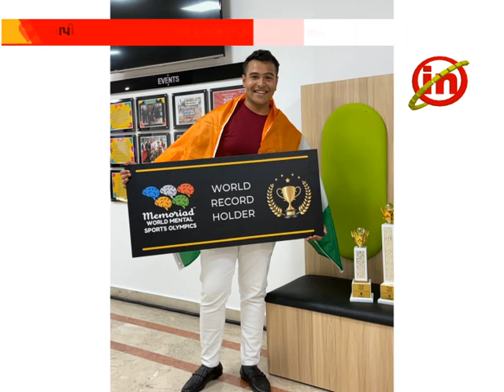વાપીના શશાંક જૈને ૬ અંકના વર્ગમૂળમાં નવો વર્લ્ડ રેકોર્ડ બનાવી ભારતનું નામ રોશન કર્યું